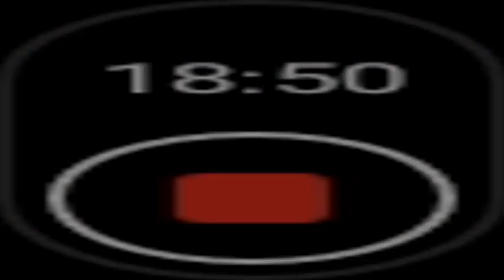April 14, 2021